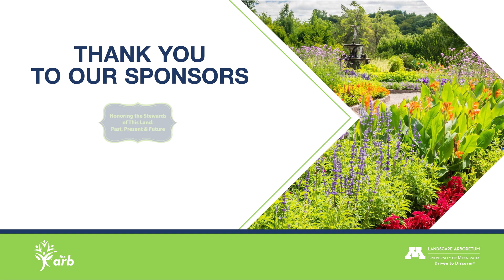2023 Gala in the Gardens - Invitation from Andrew Gapinski, Executive Director